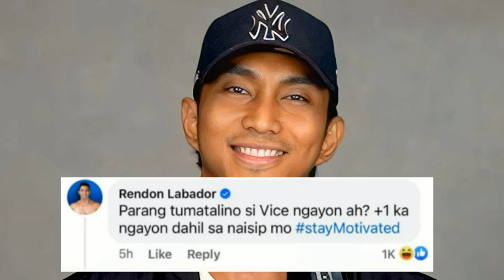ANYARE! Vice Ganda HALOS SAMBAHIN Ni Rendon Dahil Sa PAGSITA Nito Sa LALAKENG May DOSENG Anak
rendon labador pinuri si vice ganda sa its showtime...